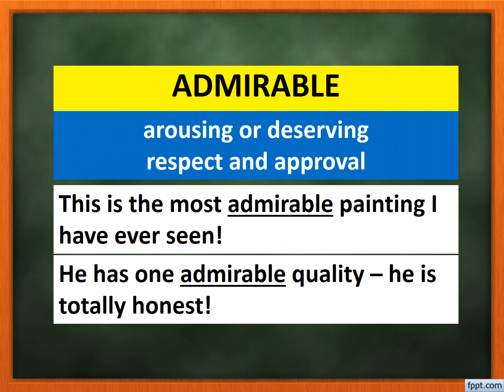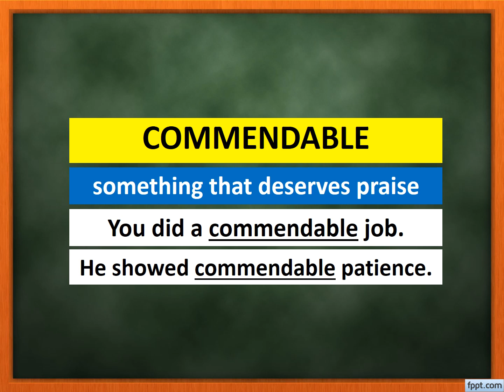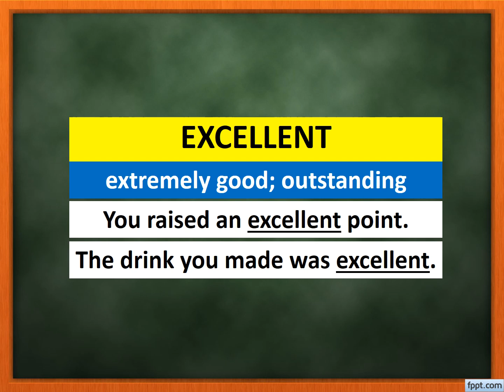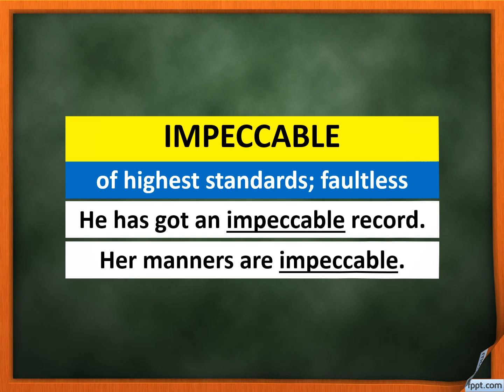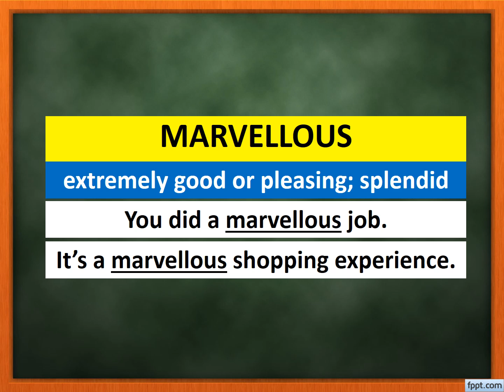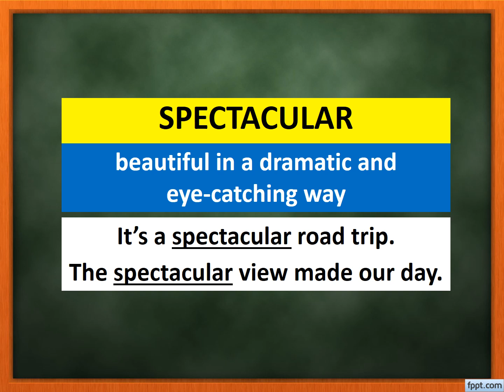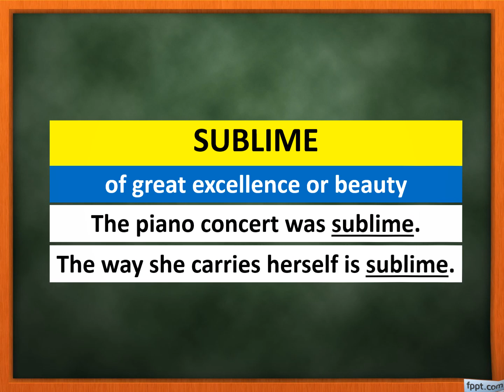40 Words To Replace Nice & Lovely For YouTube Comments | Social Media - FB, Twitter, Insta Comments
Looking for some words to replace Nice and Lovely on YouTube/social media comments? This video provides 40 such words with examples.